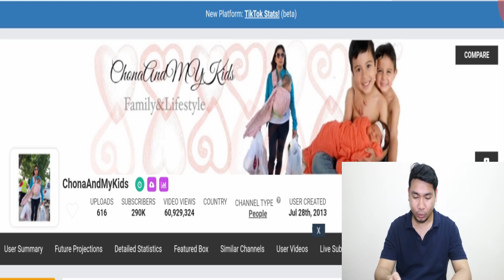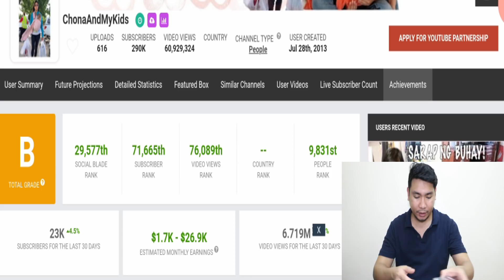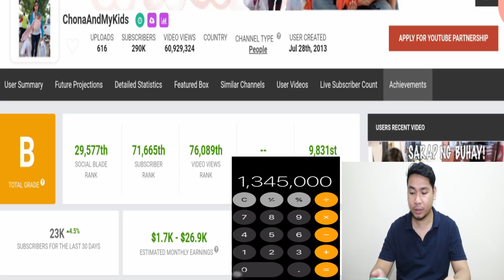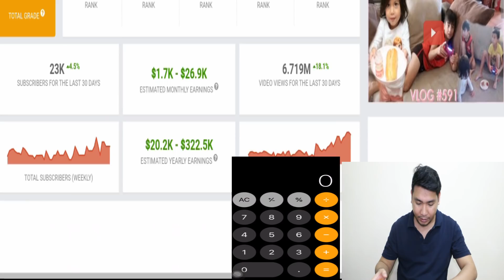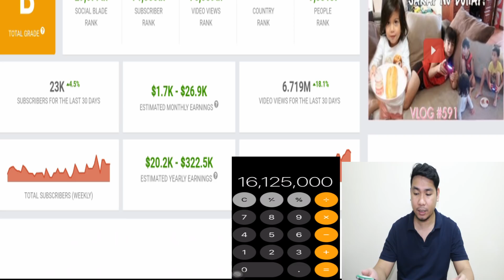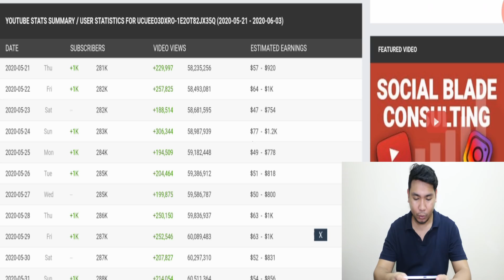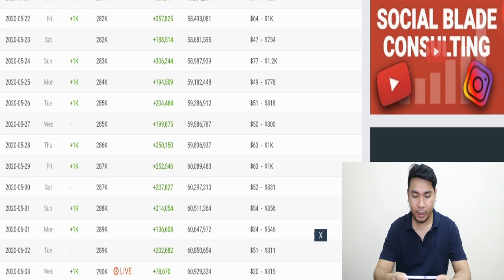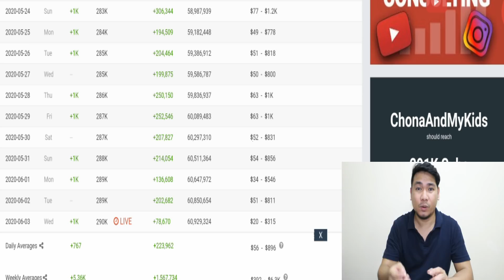Magkano Ang Sahod Ng Chonaandmykids Sa Youtube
ITO AY ISANG ESTIMATED INCOME LAMANG

Editor: Filmora
Camera : Canon EOS 600D
Use for editing: DELL